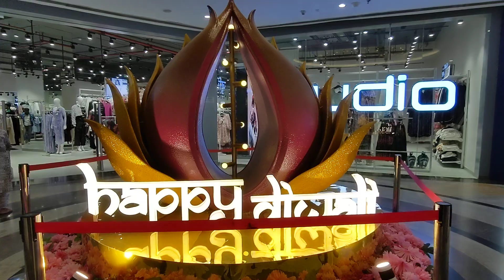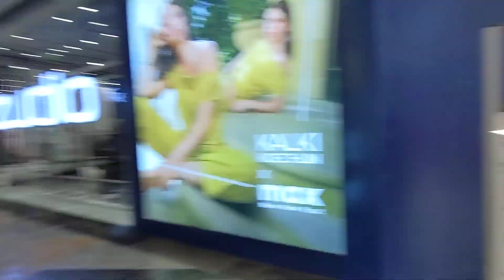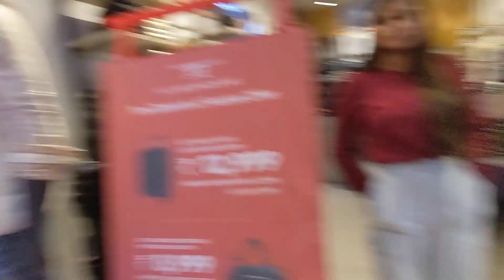Toy train ride with Samayra and Shayra at United Phoenix Mall